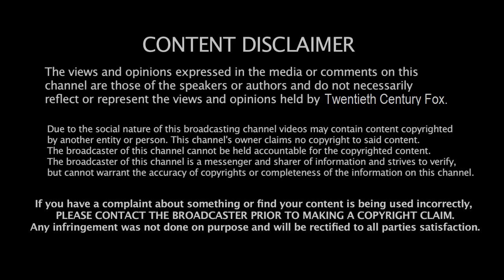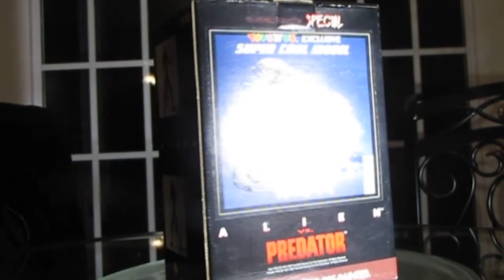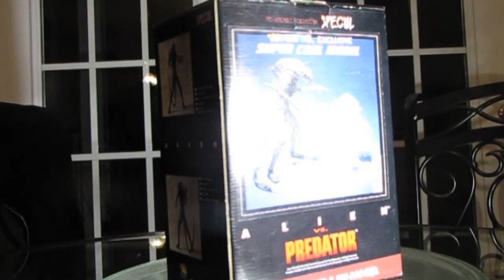Alien vs Predator MediCom Toys R Us Exclusive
I review a Alien vs Predator vinyl combo toy from a company not so well known here in the states known as MediCom.